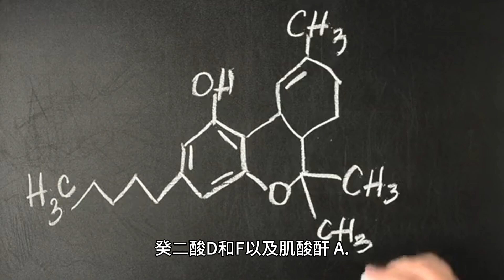刺麴菌：黑質科的工業主力真菌